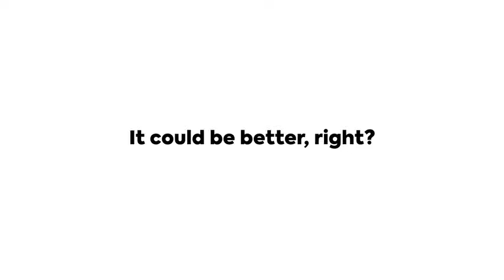MIDNIGHT IN THE SWITCHGRASS Trailer 2021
Based on the true story of Texas' most dangerous serial killer. FBI agent Karl Helter and his partner Rebecca Lombardi are very close to busting a trafficking ring. When they realize their investigation has crossed the path of a brutal serial killer, they team up with Texas Ranger Byron Crawford, who has years on this case. When Rebecca herself is abducted by their target and her life hangs in the balance, Karl and Byron have precious few hours to piece together the last clues and put an end to the infamous 'Truck Stop Killer'.

Midnight in the Switchgrass (2021) is the new action movie starring Bruce Willis, Megan Fox and Machine Gun Kelly.